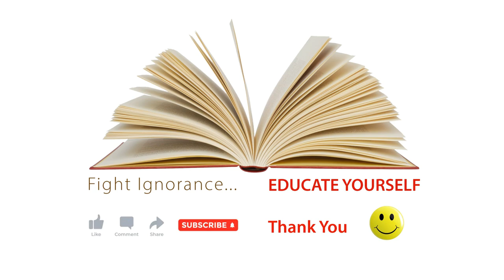Slowest Animals: Survival Strategies and Adaptations. World of the slowest animals on earth.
What if your survival depended on your slowness? Welcome to the world of the slowest animals on earth.

Number 8 Manatee

Number 7 Sea Anemone

Number 6 Slow Loris

Number 5 Banana Slug

Number 4 Giant Tortois

Number 3 Starfish Sea

Number 2 Garden Snail

Number 1 Three-Toed Sloth

Thank you for joining us on this journey into the world of the slowest animals. Stay curious, stay informed.